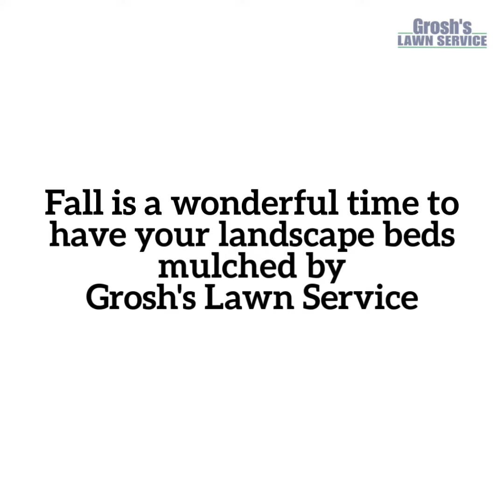Mulching Williamsport MD Landscaping Contractor Washington County Maryland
Fall Mulching for your landscaping beds here in Hagerstown MD with Grosh's Lawn Service.

Now is the time to contact Karen and Tom Grosh of Grosh's Lawn Service to schedule your fall mulching for the fall and holidays here in Hagerstown MD.

The days are really getting shorter and we can only get so much done each day now with so little daylight so do not delay in contacting Karen and Tom for your fall mulching here in Washington County Maryland.

We are # 1 for a reason.

Schedule your fall mulching today!